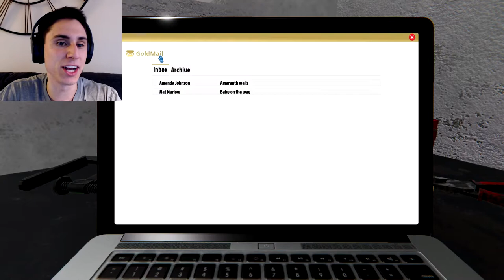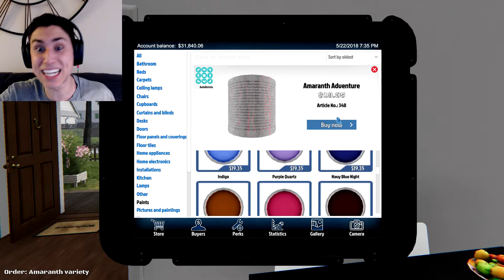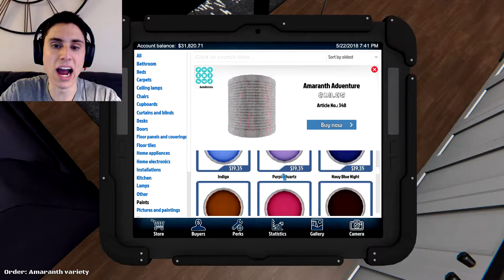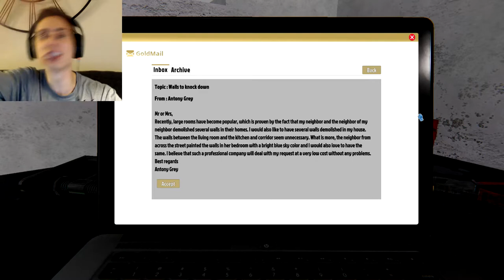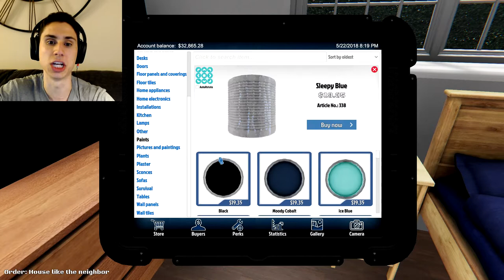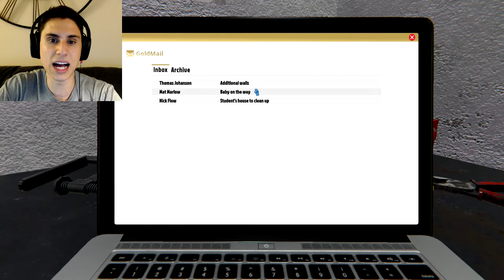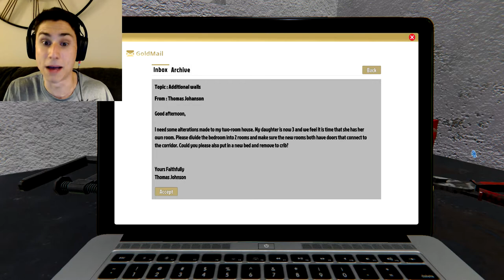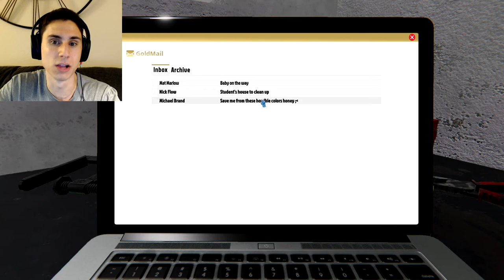I HATE PAINTING! | House Flipper Full Release Part 2 | The Frustrated Gamer | The House Flipper Game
House Flipper Full Release Part 2. I HATE PAINTING! In part two of The House Flipper Game we are introduced to a new home improvement skill that I am not too fond of, PAINTING WALLS! Our new official House Flipper assignment is to paint an entire room amaranth (whatever that means) and it takes forever! The House Flipper Steam Game Full Release has finally come out! This Steam New release was in a beta version for a while and many big Youtubers like Jacksepticeye played the original game, but now you can finally play the House Flipper Full Version on Steam! I have not seen a House Flipper Markiplier addition but I'm sure it is soon to come! With more houses and more features added, be ready to be the next HGTV star! The House Flipper New Version has stunning graphics and load times seems to be much improved from the beta version. The Developers of the new game describe it as, House Flipper full release is a unique chance to become a one-man renovation crew. Buy, repair and remodel devastated houses. Give them a second life and sell them at a profit! This House Flipper Steam Game will be a multiple part series for The Frustrated Gamer, so I hope you like it! Check out this new house flipper updated version today (I will post a link below)! Let's Play House Flipper FULL RELEASE part 2!

Below is a link to this New Steam House Flipper FULL RELEASE game if you would like to flip your own houses and build an empire!